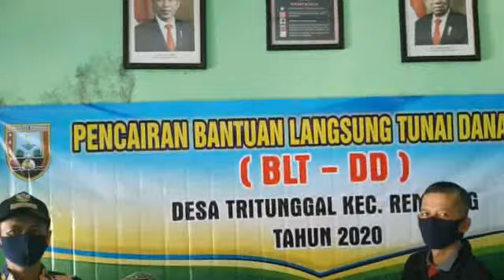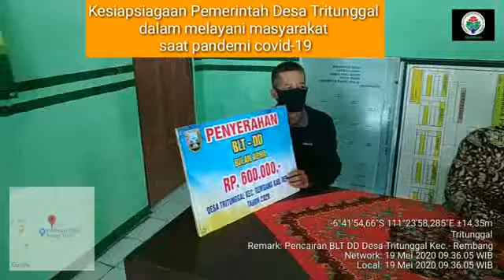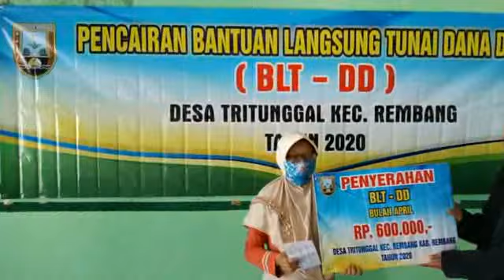Pencairan BLT DD Tritunggal 2020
Pencairan blt dd tritunggal 2020 terlaksana dengan lancar dan kondusif